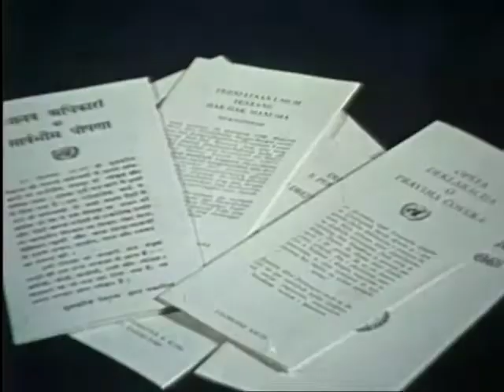Pt. 1: Mary Robinson on Global Connections Television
Former United Nations High Commissioner for Human Rights Mary Robinson is interviewed by UNA-USA Board member Bill Miller.  Topics include the Universal Declaration of Human Rights.